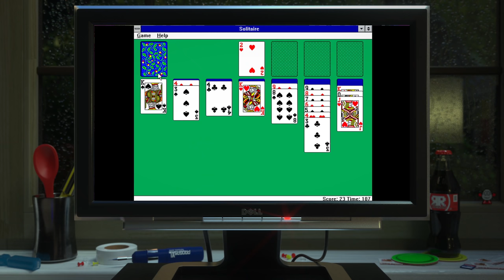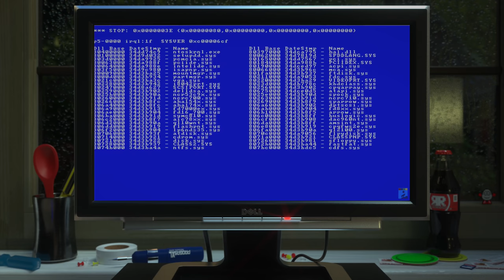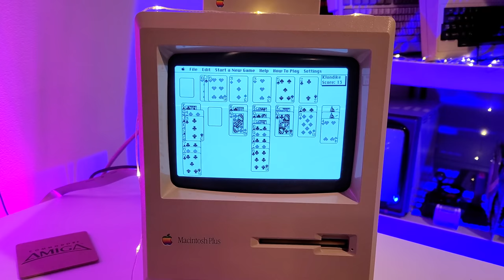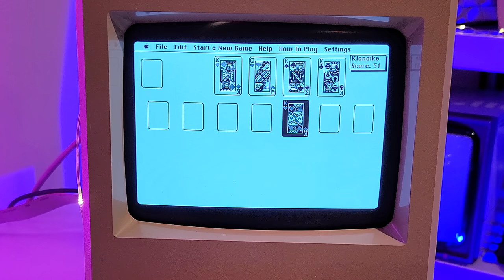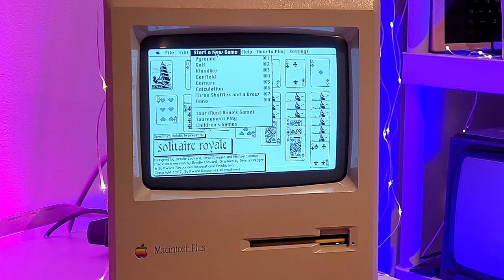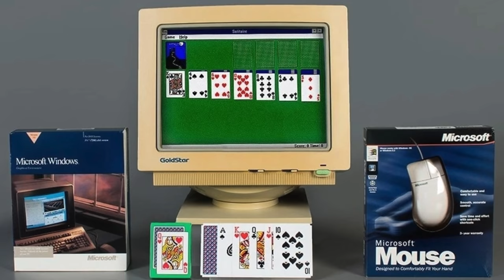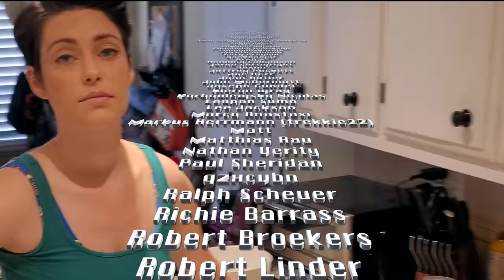YOU'LL NEVER GUESS WHY WINDOWS SOLITAIRE EXISTS! (It’s not why you think)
Let's discover the game that inspired Windows Solitaire and why it was created - and it has nothing to do with learning to use a mouse! Made possible by our friendly sponsors - great PCBs from just $5!

• Brad's book: 🇺🇸

CHEERS TO
• Brad Fregger
• Wes Cherry
• Brodie Lockard
• Michael Sandwich, err... Sandige
• Special thanks to Lady fractic & Puppy fractic the dog:

🐶 Get a discount on Puppyfractic's featured dog collar fitness/GPS tracker

🚘 With free Tesla supercharging/discounted solar your better half can afford to buy you more retro gear!*